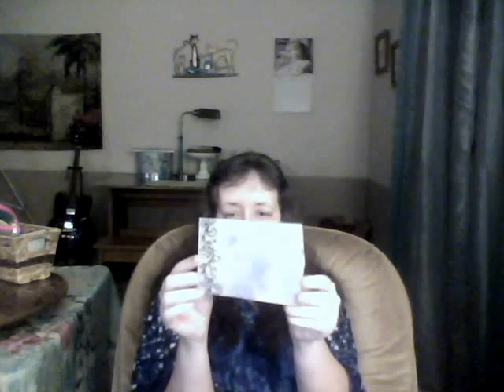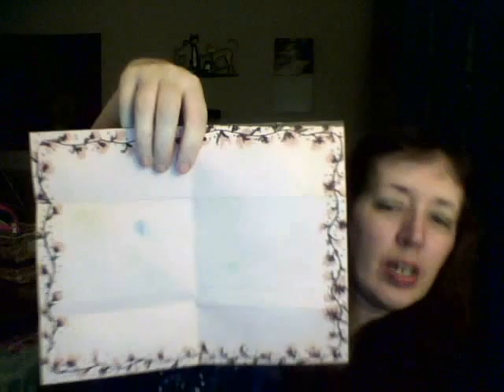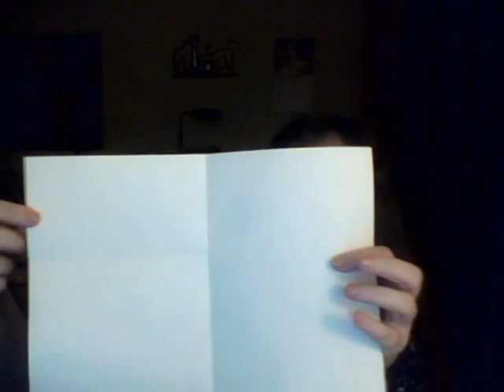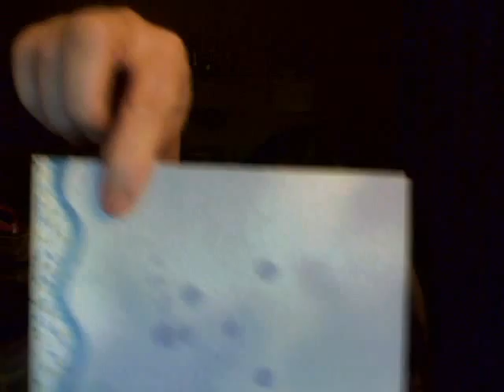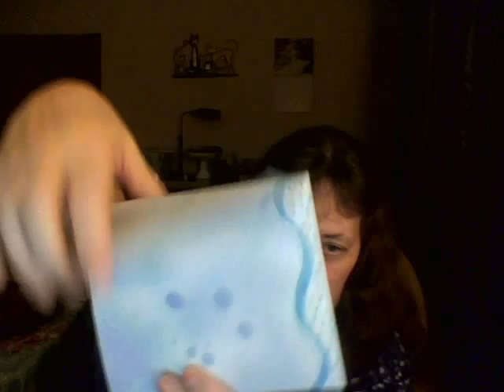Choco Chat 7 25 15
I lost my Cowplant! Talking about the usual, which includes how I lost my Cowplant in "The Sims 4".